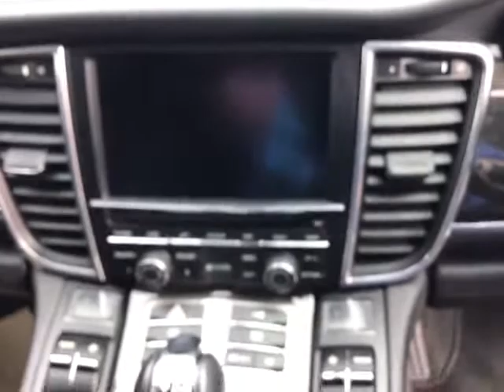Closer Look: Porsche Panamera Turbo S PDK